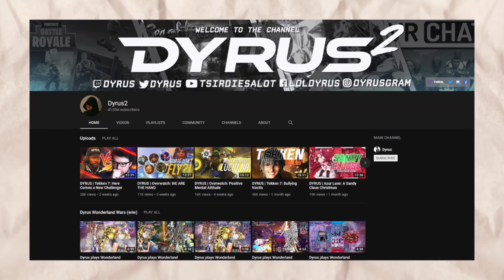DYRUS | THIS IS RIGGED!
my new Discord server where I will interact/play different type of variety games with the fans and involve myself with the community